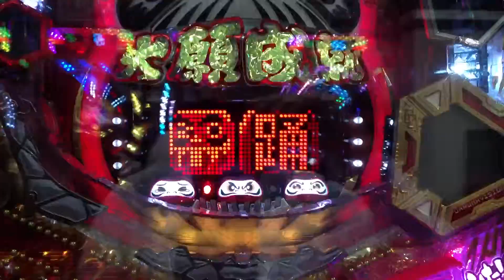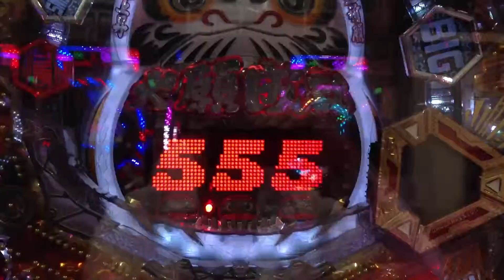ダルマゲドン ダルマ踊りリーチ